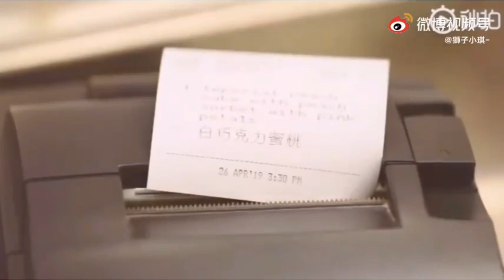[FMV] Lưu Đầu Bếp | Lưu Vũ Ninh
Anh là đầu bếp chính hiệu đó nha!
Các video gốc cắt ra từ 黃貴蘭 và MD IFans' Club